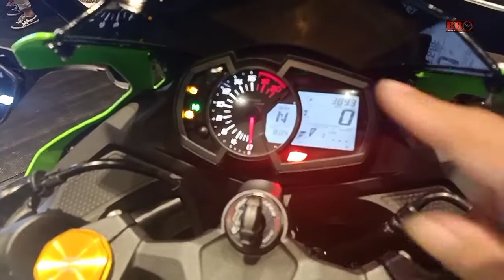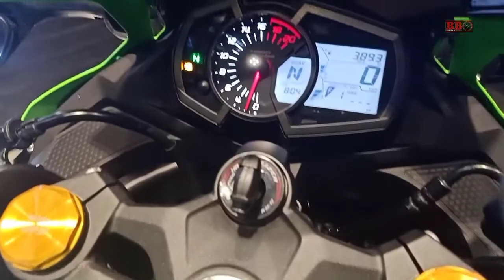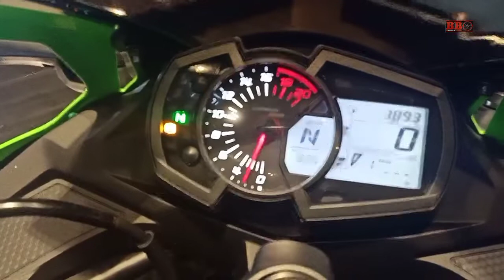Pilihan Warna Kawasaki ZX25R Bali - Ada yang pakai spion ZX10R dan velg repaint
Pilihan warna kawasaki zx25r 2020.
Zx25r standar harganya 96 jutaan.(Otr Bali 102 jutaan)
Zx25r se harganya : 112 jutaan.(otr bali 120 jutaan)
Kawasaki zx25r spec :
DOHC 4 cylinder 249cc,16 valves,6 speed,fuel injection
Power : 51ps/15500 rpm
Torque : 22,9 nm / 14500 rpm.

Lokasi : PT. Duta Intika (Kawasaki) Teuku Umar Barat
Jl. Teuku Umar Barat No.999, Pemecutan Klod, Kec. Denpasar Bar., Kota Denpasar, Bali 80361
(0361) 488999